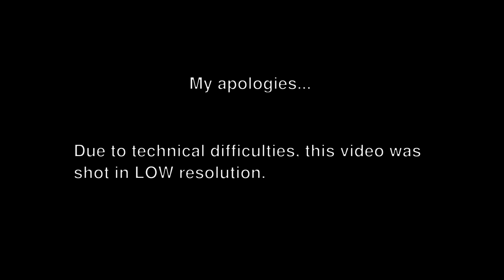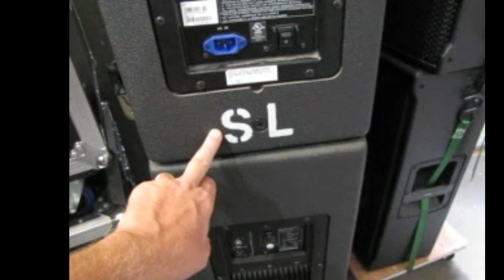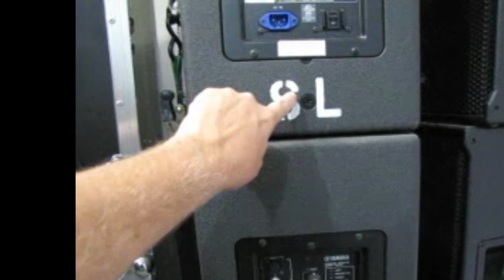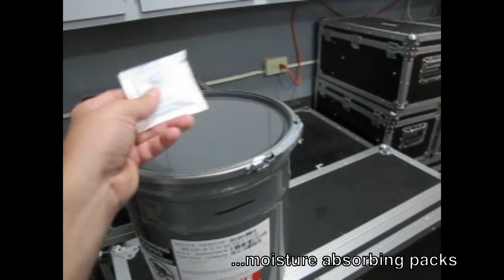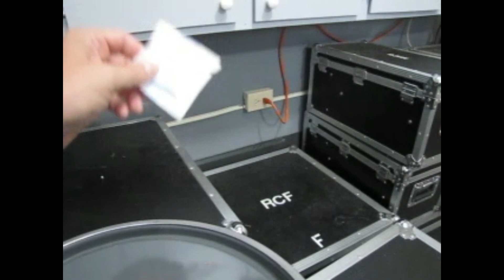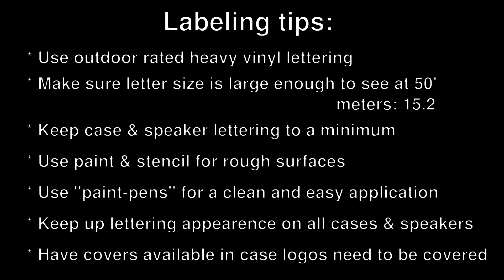Labeling of audio equipment cases and gear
** Please note **  This video was recorded in LOW resolution due to an issue with the camera.  My apologies to all that view.

A brief look at how we label our cases... vinyl lettering, or paint?  Depending on the surface you are labeling, vinyl may be better than paint.

This video is part of the "Behind the Scenes" series, which was started when Covid-19 forced event cancellations.